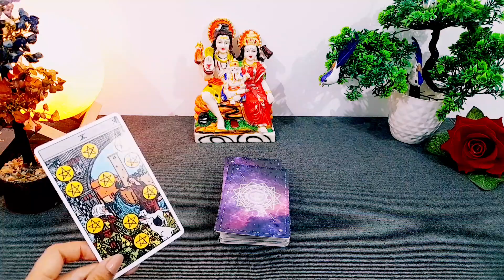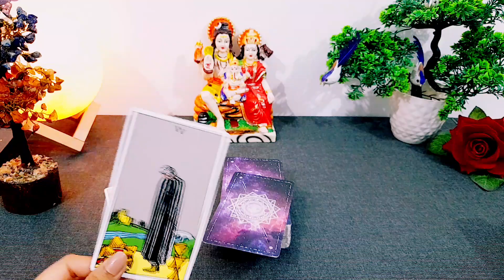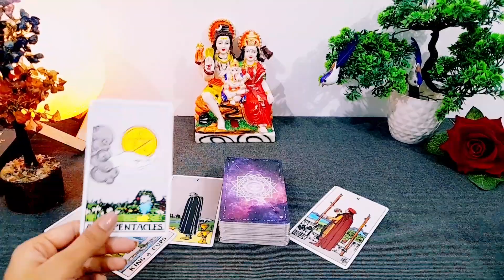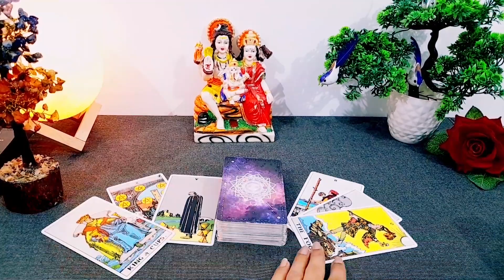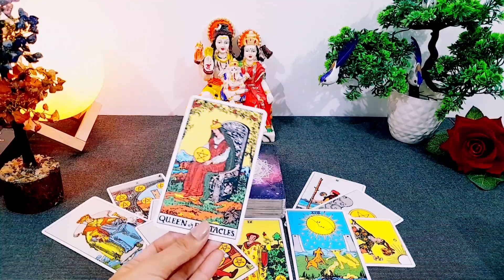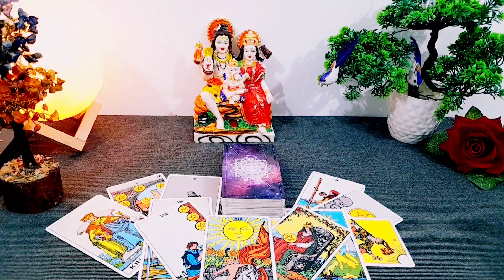वह करना चाहते हैं आज ये गलती 💚 HIS/HER CURRENT TRUE FEELINGS AUR ACTIONS | TAROT CARD READING HINDI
current feeling
current feelings tarot hindi
tarot
tarot reading

😊❤हरे कृष्णा🙏